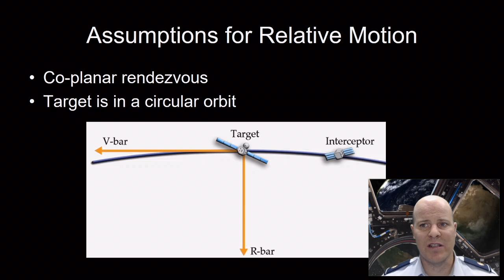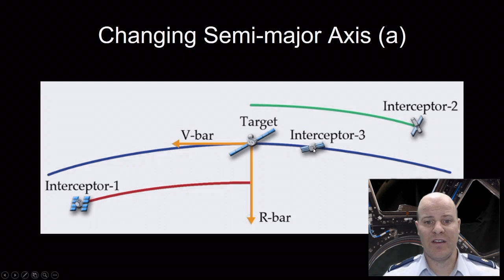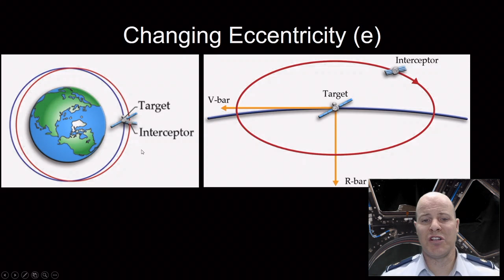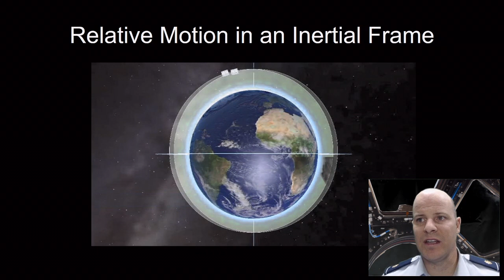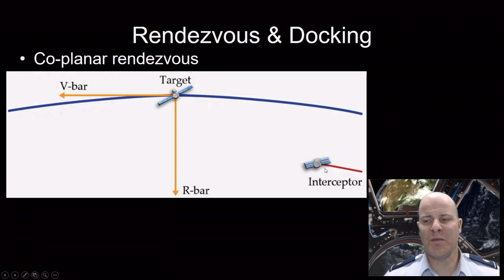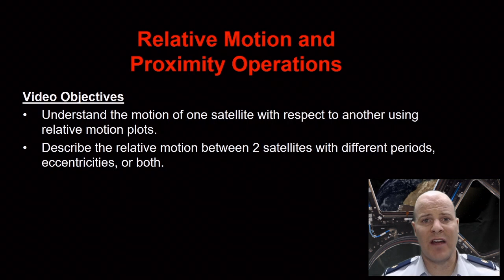LSN 20 - Relative Motion & Proximity Operations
The exciting discipline of Rendezvous & Prox Ops (RPO) takes advantage of the mind-bending properties of two orbiting objects in relative motion to one another. This video shows how!